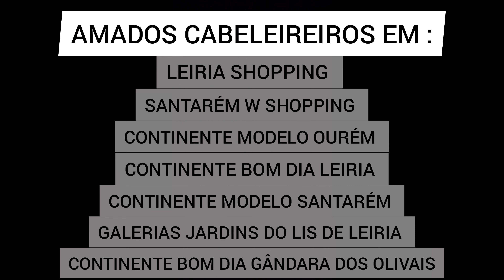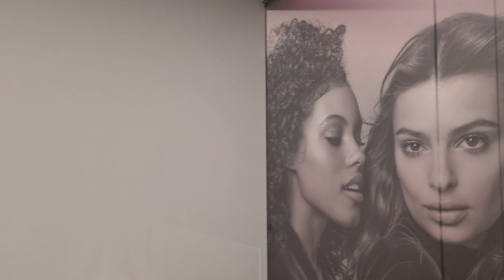O MELHOR DE PORTUGAL, QUALIDADE FAZ TODA A DIFERENÇA!!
Olá pessoal a QUALIDADE FAZ TODA a DIFERENÇA! VOLTAMOS NOVAMENTE! ASSISTA ESSE VÍDEO ATÉ O FINAL você vai ENTENDER !
COMPARTILHE ! 📥
ATIVE O SINO DE NOTIFICAÇÕES ! 🛎
ME SIGA NO INSTAGRAM :RODRIGO SANGELO
CANAIS PARCEIROS:

(ANA LOPES)

(ARTHUR POIN POIN)